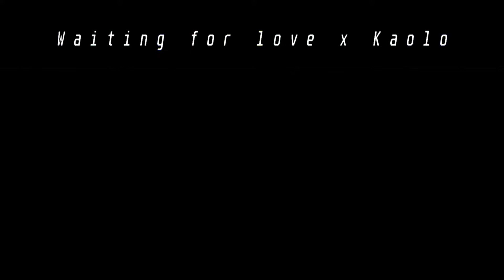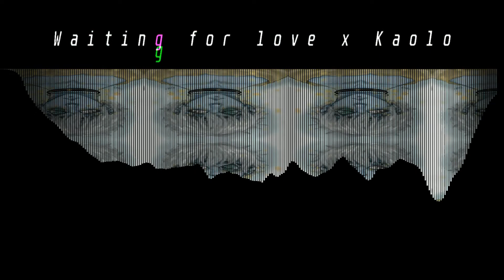Avicii vs Yellow Claw-Waiting For Love x Kaolo(BOMSTRACK mashup)